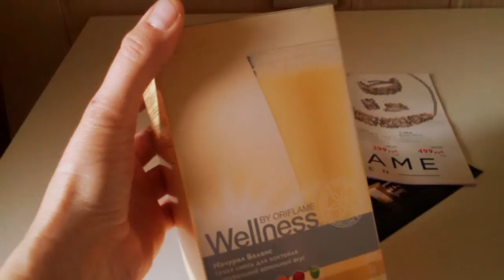Мой заказ Орифлейм №15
Краткий обзор,  что я заказала в каталоге №15 Орифлейм для себя.